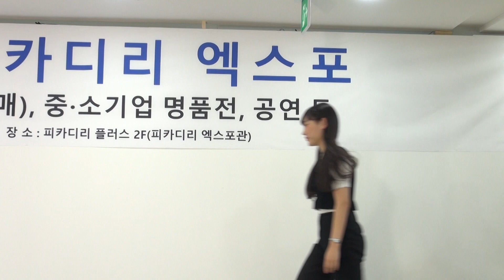이뻐이뻐 Pretty girl 크레파스, 댄스팀 러쉬 Lush, 피카디리 엑스포 20190718